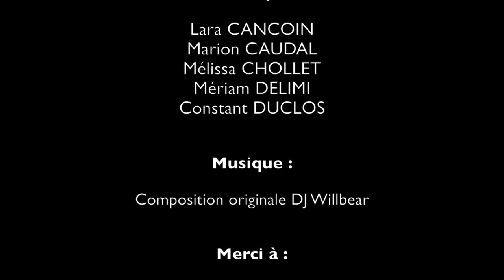LaDalleAngevine, le clip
LaDalleAngevine c’est quoi ?
C’est une association qui agit pour la promotion et la valorisation du sport angevin, mais aussi pour la fédération de toute la communauté du sport à Angers (clubs, sportifs, bénévoles, supporters...) autour d’un état d’esprit commun. La Dalle, La Dalle Angevine !